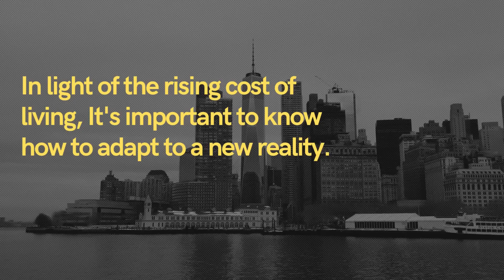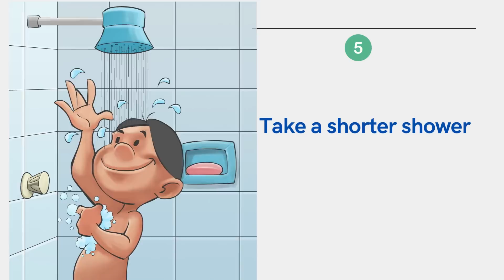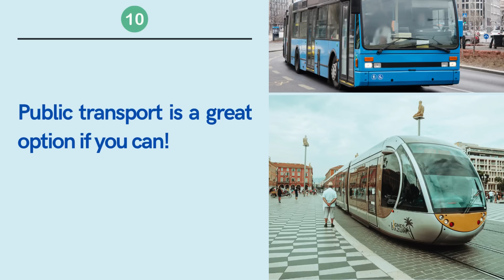10 Money Saving Habits For Times of Crisis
10 Money Saving Habits For Times of Crisis
I've listed 10 money-saving habits...Watch this video until the end.